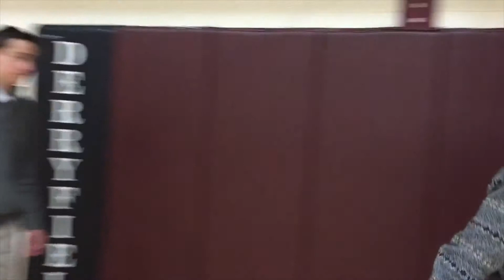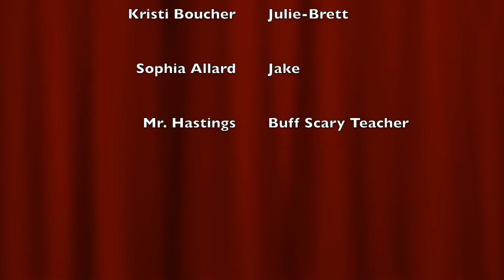The Sun Also Rises Modern Bullfight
Just having some fun making a movie for an English class.  Turned out better than we thought it would.